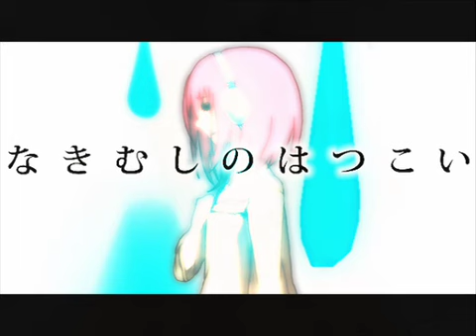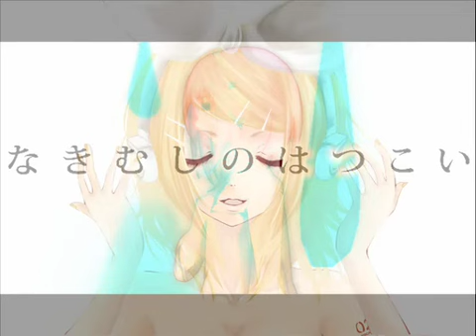【ニコニコＤＪ】 Club Vocaloid 4 【ノンストップメドレー】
sm13149201

■ごぶさたです、Metchです。ボカロ神曲つなぎ第四弾！beatとつなぎ重視で送る20分間！時間も短くしたので気軽に聴いていただければ。 ■使用楽曲様：ラストソング×ディスコミュニケーション(Metch mix)/(マトリョシカ)/±(Plus Minus)/なきむしのはつこい/クドリャフカ/ハロ／ハワユ/ホノカ/Under of Fragments/般若心経ミクスチャー/マイルームディスコナイト/ハッピーシンセサイザ/恋は戦争 -Club House Mix-/ボーダーランズ！/襟首/ロゼッタ/サイノウサンプラー